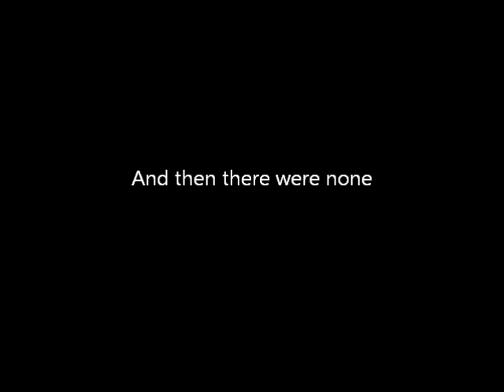Murmuration final.wmv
A gathering of thousands of starlings in Calverstown, County Kildare, to perform this incredible dance called a murmuration before they roost for the evening.